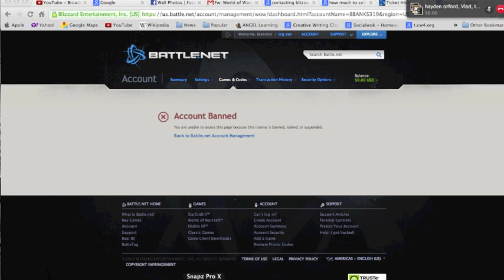TRUFF BANNED FOR BEIN ON HIS GRIND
They couldnt ban me for gankin noobs. So they got me for TAX INVASION aka Abusin the Economy. Thats some Al Capone shit right there.  BLIZZ U ON SOME BULL fix it